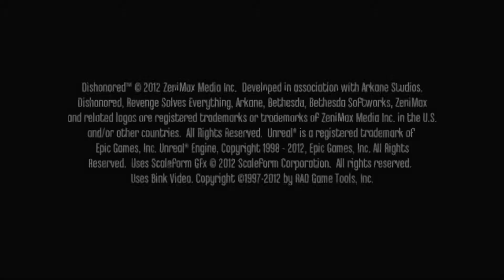Dishonoring MrReikura pt13: Loose Ends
Welcome back to the channel dear Viewers. I hope your day has been
going well. In today's installment, I finish all of Corvo's business in
the Distillery District by collecting all the collectables. I hope you